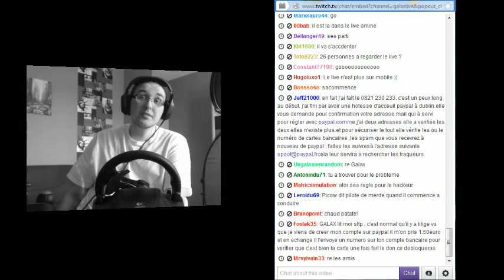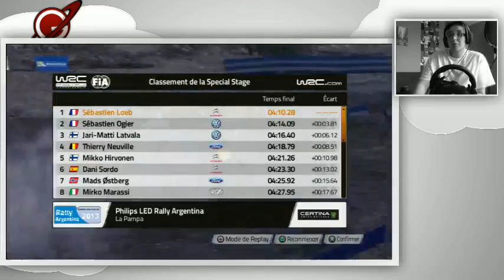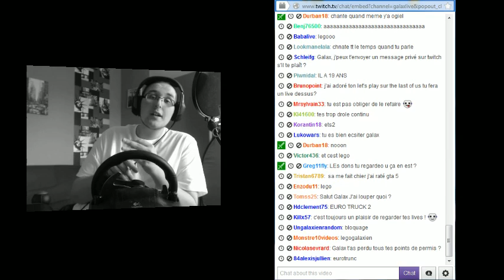WRC 4 | Direct Live #2 [FR]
Partenariats:

GALAX